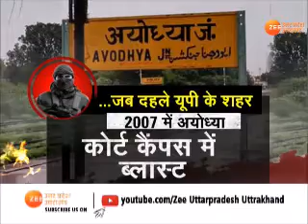Uttar Pradesh : जानिए आतंकवादी धमाकों में कब कब दहला उत्तर प्रदेश | Latest Updates| Hindi News